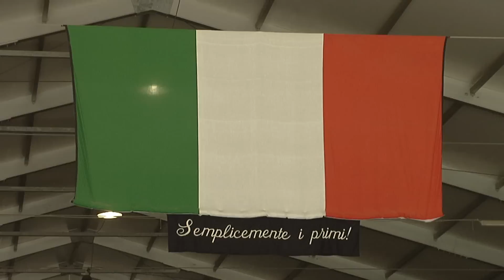25/03/2013 Afghanistan, la Brigata alpina Taurinense cede alla Julia la guida del RCW